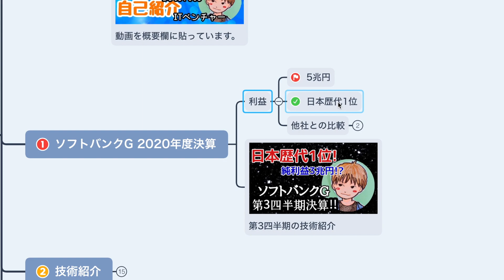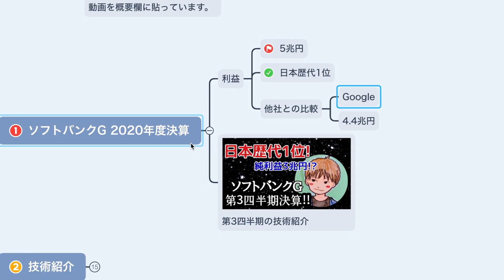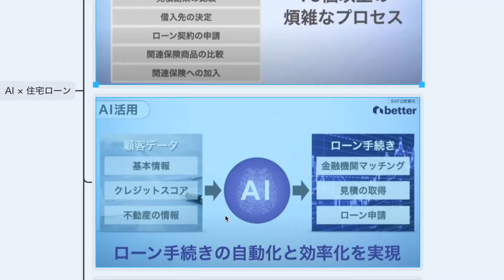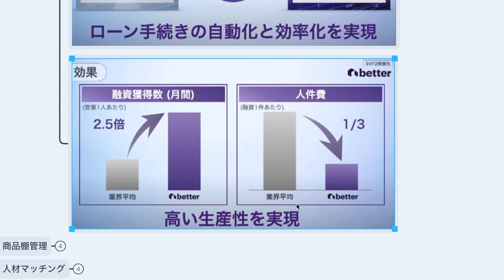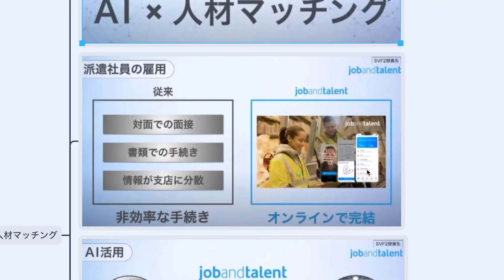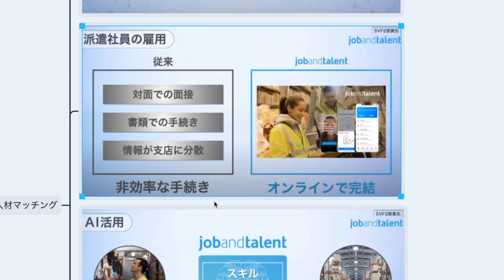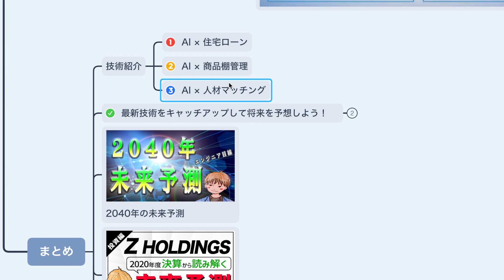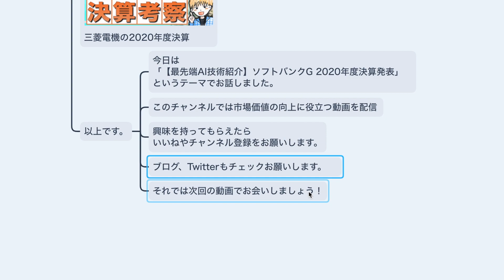【最先端AI技術紹介】ソフトバンクG 2020年度決算発表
「【最先端AI技術紹介】ソフトバンクG 2020年度決算発表」というテーマでお話しました。

1.AI × 住宅ローン
2.AI × 商品棚管理
3.AI × 人材マッチング

■動画紹介
「日本歴代一位！ソフトバンクG第3四半期決算発表！最先端の技術紹介にも注目！」

「LINEとヤフーの親会社ZHDの2020年度の決算発表【決算発表から未来を分析】」

「三菱電機2020年度の決算発表！ 【決算の注目するポイントや考え方を徹底解説】」

■ダツオメ(脱サラ大手メーカー)のプロフィール

・職歴
三菱電機
→デロイトトーマツコンサルティング
→パナソニック
→ITベンチャー